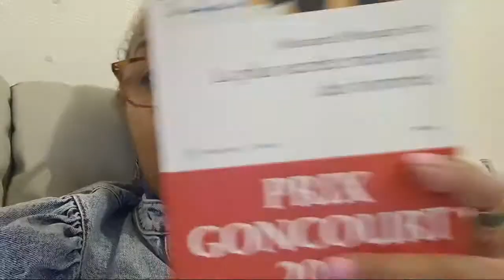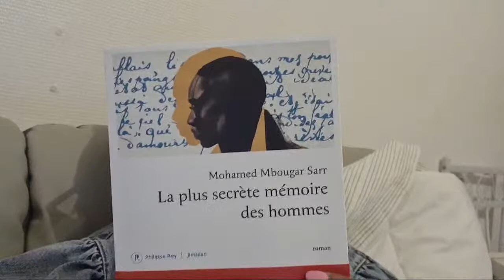BRAVO À MOHAMED NGOUDAR SARR POUR LE PRIX GONCOURT 2021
Bon Visionnage